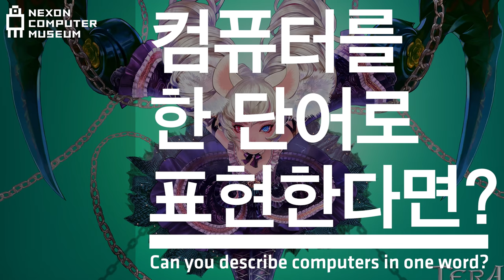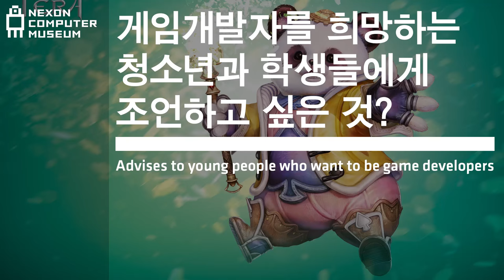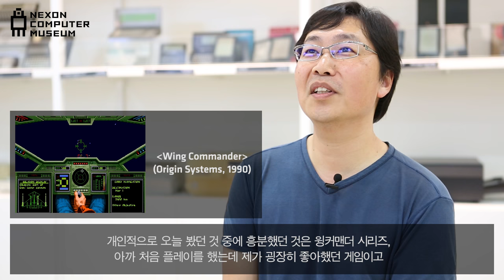[내인생의컴퓨터] 블루홀 박수민 VP 편